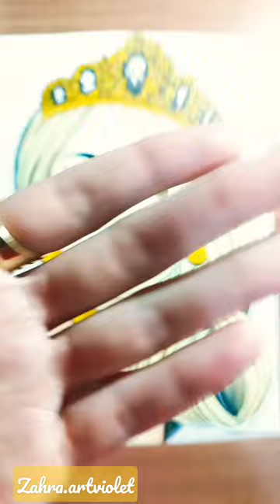I draw a princess👸🏼